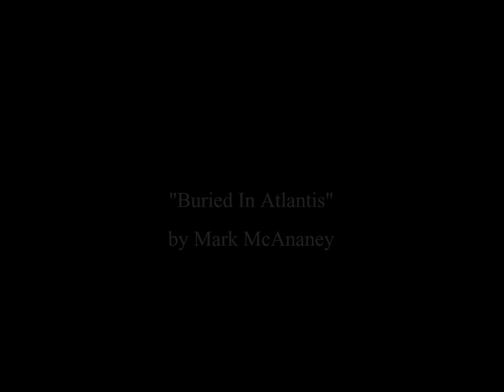"Buried In Atlantis" by Mark McAnaney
Mark McAnaney's "Buried In Atlantis", from the "Ancient Secrets" album.